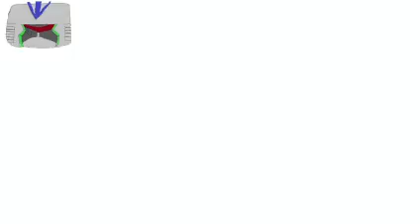treasure of area zero 14